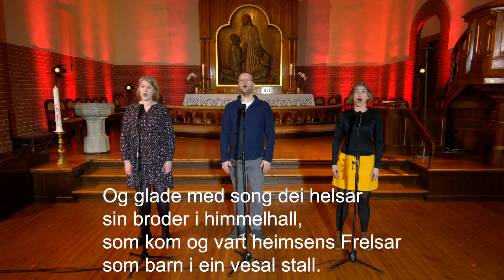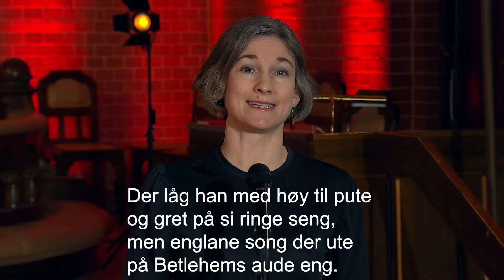Det lyser i stille grender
T: Jakob Sande 1931 M: Lars Søraas d.y.

Innspilt i St. Johannes kirke i Stavanger

Sang: Tuva Ystad Gederø, Oddgeir Kjetilstad og Solveig Bokn Skjeggestad
Orgel: Synnøve Seibt